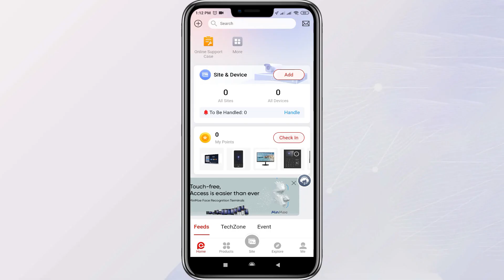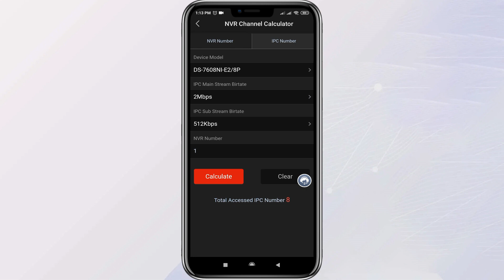NVR Channel Calculation with Hik-Partner Pro App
NVR Channel calculation is now easy. Try it with Hik-Partner Pro App!